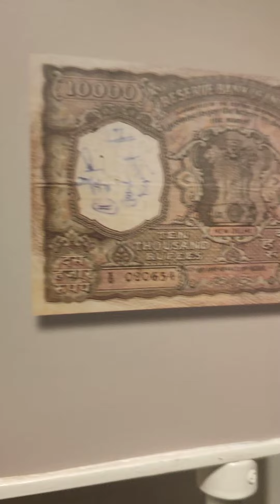January 30, 2024